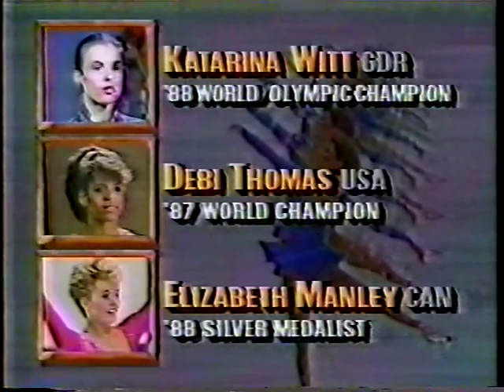1989 European Figure Skating Championships CBS